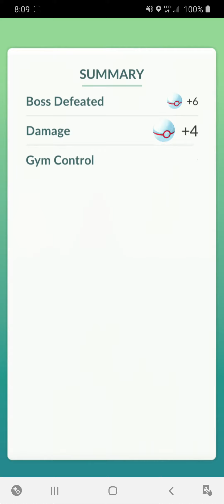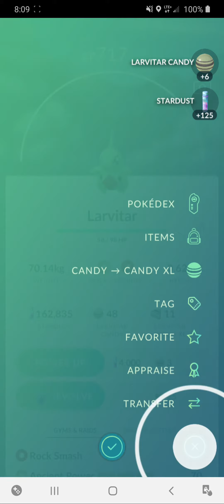Larvitar Raid In Pokemon Go (Cp717) - Danny the Man Parker